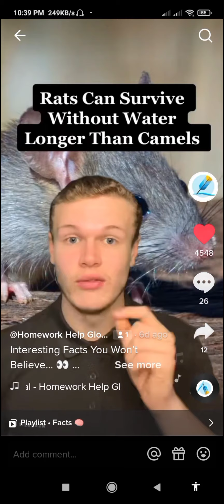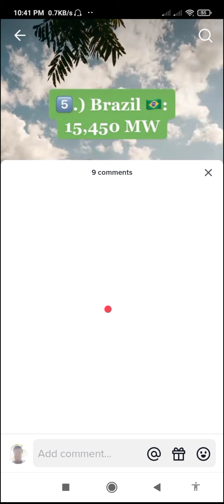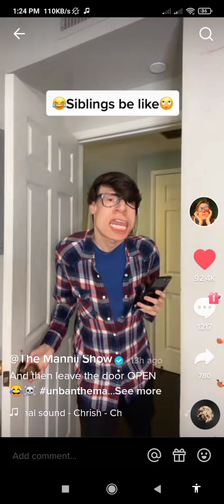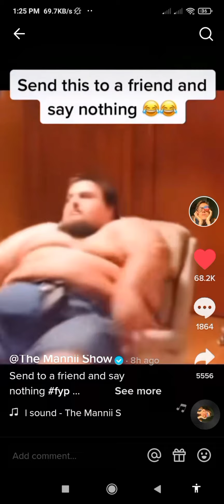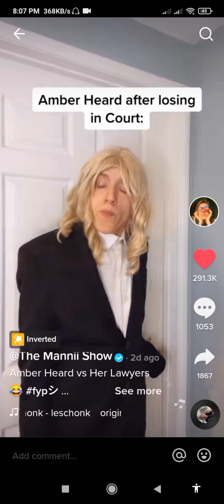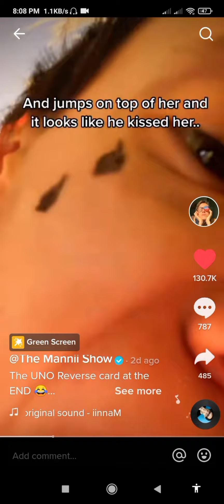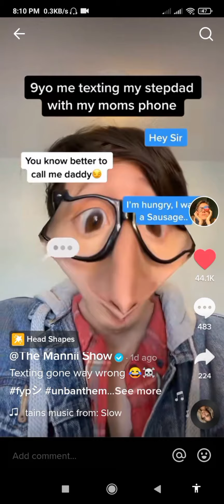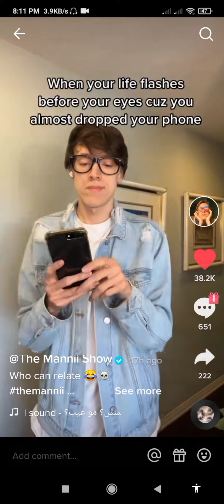Watching 👀🥰 My Favorite 😍 Tiktokers Videos 🎥 S2 Part.6 Have Fun Watching! 🥰🥰🥰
Watching 👀🥰 My Favorite 😍 Tiktokers Videos 🎥 S2 Part.6 Have Fun Watching! 🥰🥰🥰 Watching MyFavorite Tiktokers Season2 Part6 gabbsfyp #💚✨loveyouall✨💚